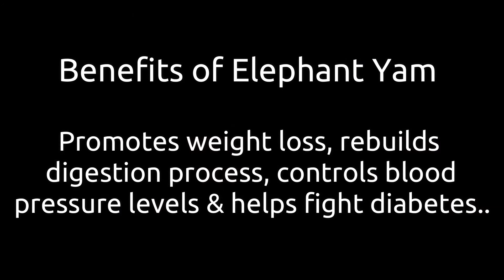Chena Morukootan | ചേന മോരുകൂട്ടാൻ...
Hi everyone !!
I'm back with a traditional side dish - CHENA MORU KOOTAN || YAM CURD CURRY
This is a very easy & tasty side dish especially in Kerala .Chena is also known as elephant foot which is the most healthiest root vegetable .This curry is also served as a part of onam sadya ...